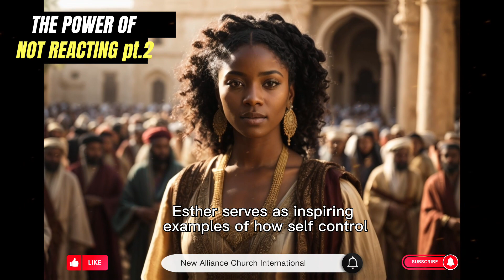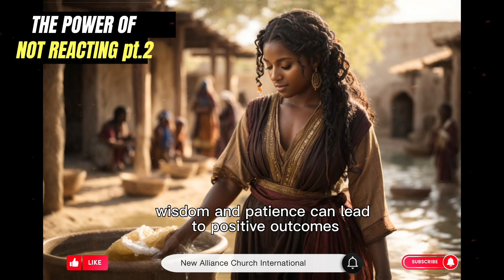"POWER OF NOT REACTING Pt.2" | A BIBLE STORY OF ESTHER (Esther 5: 2-3)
PRAISE & WORSHIP WITH US

NEW ALLIANCE CHURCH INTERNATIONAL
5915 Lawrenceville Highway
Tucker, GA, Georgia 30084

Contact People
Mike Mikanda, Pastor